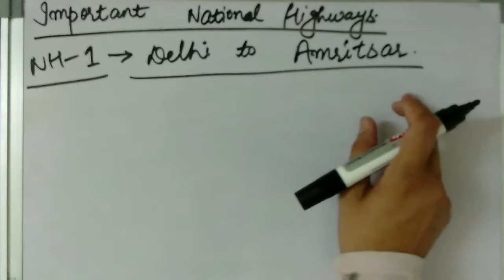Important national highways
Hello Students , In this video , I m going to teach you important national highways.

This lecture is beneficial for students , so watch carefully and ask your questions in comment box .